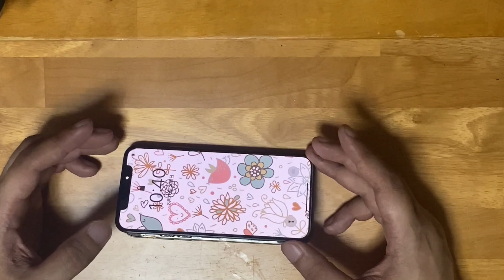水没したiPhoneを分解して清掃するだけの動画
くぉんかいはただただ単にiPhoneXSを分解して清掃するだけの動画です。
詳しいやり方はあすか修繕堂さんの動画をご覧下さい。

お兄さんをリスペクトしています